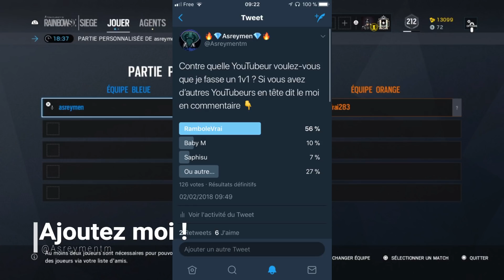UN 1V1 SERRÉ CONTRE: RAMBOLEVRAI ! - RAINBOW SIX SIEGE FR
Ma chaîne YouTube est une chaîne principalement basée sur du RAINBOW SIX SIEGE ! Je fais des caches caches, des courts-métrages,des mode de jeu, etc... Je sors une vidéo tous les 2 jours MAX BONNE VIDÉO !

PSN: Asreymen